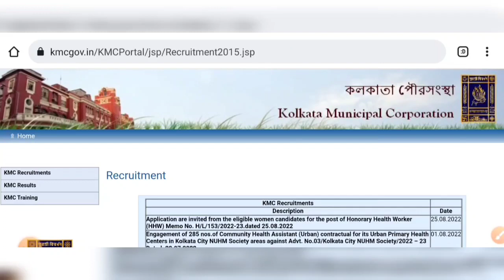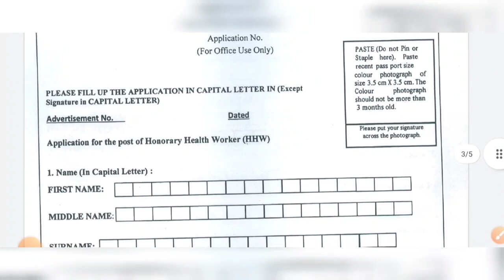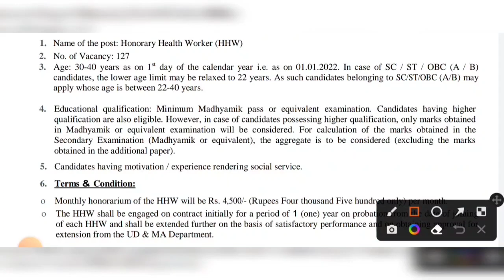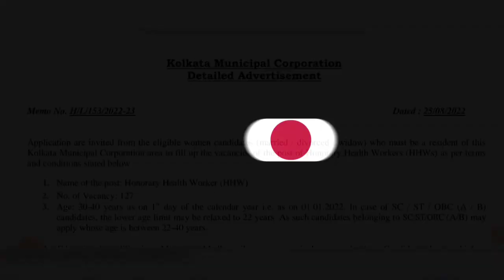পশ্চিমবঙ্গে সেবা সখী প্রকল্পে শতাধিক শূন্যপদে কর্মী নিয়োগ 2022 | মাধ্যমিক পাশে | WB KMC Recruitment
🔴পশ্চিমবঙ্গে সেবা সখী প্রকল্পে শতাধিক শূন্যপদে কর্মী নিয়োগ 2022 | মাধ্যমিক পাশে | WB KMC Recruitment 2022

kmc mazdoor recruitment 2022
wb municipality jobs vacancy 2022
west bengal group d vacancy 2022
8th pass jobs news west bengal
wb municipality recruitment
municipality group d recruitment
west bengal municipality recruitment 10th pass
municipality job
kolkata jobs
jobs

8th pass jobs news west bengal

wb municipality recruitment

municipality job

kolkata jobs

8th pass jobs news west bengal

wb municipality recruitment

municipality job

kolkata jobs

8th pass jobs news west bengal

wb municipality recruitment

municipality job

kolkata jobs

8th pass jobs news west bengal

wb municipality recruitment

municipality job

kolkata jobs

8th pass jobs news west bengal

wb municipality recruitment

municipality job

kolkata jobs

jobs